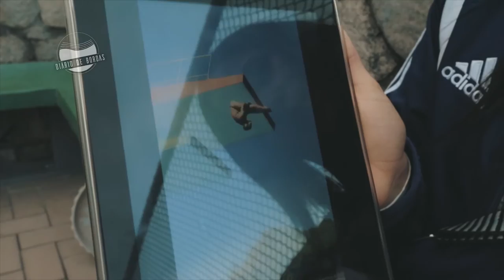Diário de Bordas #11 | A tão sonhada vaga Olímpica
Conheça os nossos últimos atletas a garantir a tão sonhada vaga Olímpica para representar o Brasil no Rio2016!

PRIMEIROS DIÁRIOS

ÚLTIMOS DIÁRIOS